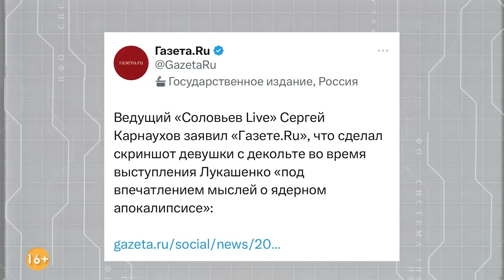Угроза Варшаве от белорусской пропаганды. Позор в прямом эфире. Белорусская пропаганда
Будет плавиться Варшава. Кажется у кого то расплавились мозги. Белорусский сумасшедший кричит в экстазе про я*ерку
Азаренок в экстазе от новостей про тактическое ор*ужие. Пропаганда

Азаренок это главный белорусский пропагандист, местный Соловьев только более сумасшедший.
Азаренок это как карманный пес Лукашенко, которого он пригрел с одной целью - восхвалять до небес диктатора и облизывать его с ног до головы, чем он и занимается регулярно в эфире. После недавнего заявления начался вой на болотах Беларуси, на одного сумасшедшего угрожающего миру бо**бой, стало больше.

Лукашенковские речи о ядерном оружии мотивируют ведущего канала «Соловьев живьем», сделать скриншот красот белорусской девушки  прямо в эфире. Сергей Карнаухов, так зовут этого любителя девушек заявил, что сделал это, цитируем «под впечатлением мыслей о ядерном апокалипсисе».
Пропаганда плавит мозг.

Оставь свой комментарий под видео и отреагируй лайком! Мы ценим обратную связь!